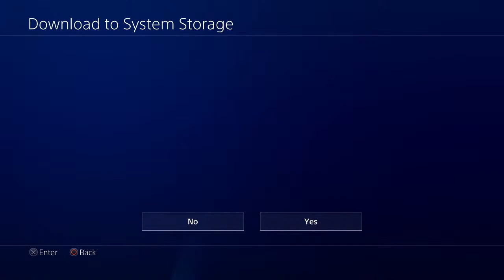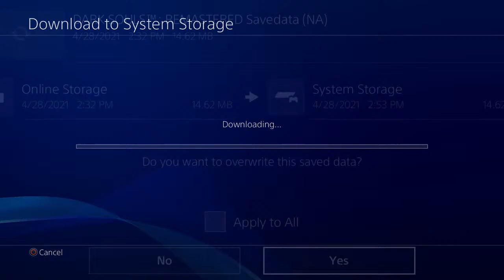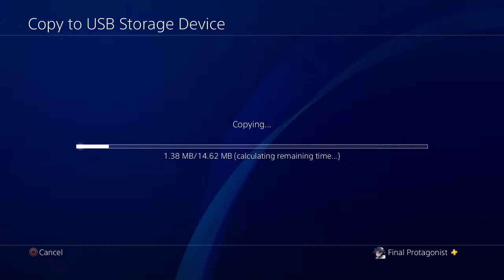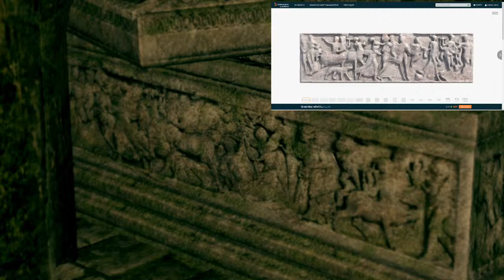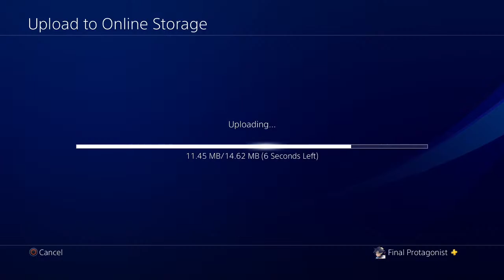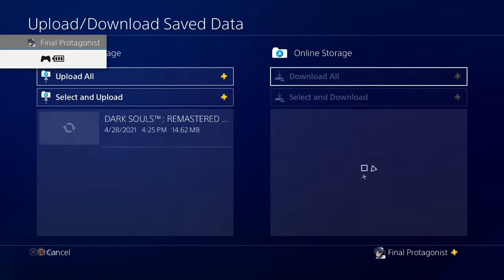Ep. 3 - Dark Souls 1: Prepare to Lore Edition - Lower Undead Burg, The Catacombs, Pinwheel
A re-exploration of Lordran focusing on obtaining footage for future lore videos. While I've gotten all achievements for the Steam Prepare to Die Edition, this will be my first playthrough of the Remaster on Playstation 4.

This is a casual playthrough, where I'll take things at a relaxed pace and try to explore more of the lore.